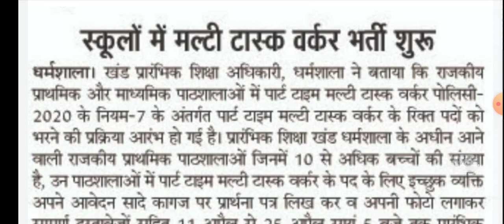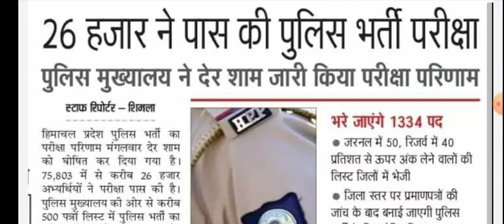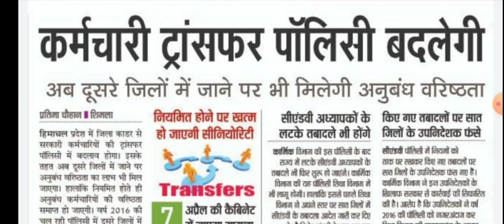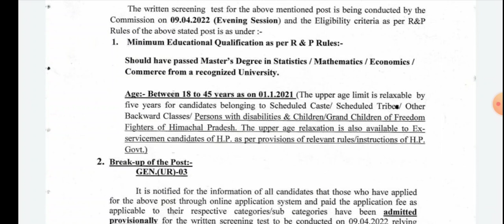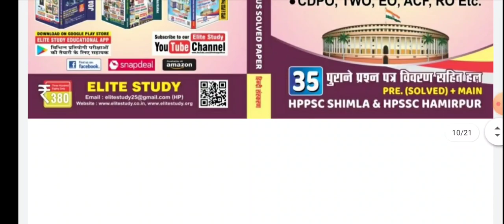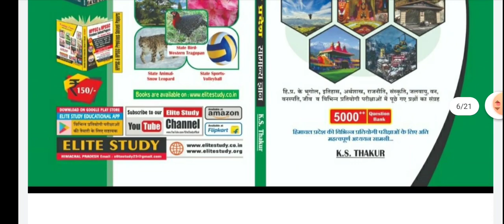HPSSC Hamirpur Notification | MTW RECRUITMENT | HP Police Constable Recruitment